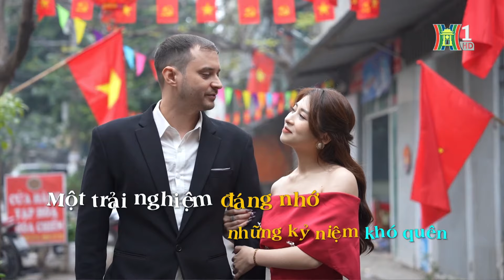Hello, Tết Hà Nội - Hài Tết 2024 siêu đặc biệt, cười ra nước mắt | Tết Giáp Thìn 2024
Mỗi dịp Tết đến Xuân về thì người người nhà nhà đều mong muốn đón một cái tết sum vầy, an vui bên gia đình, người thân. Và Tết nguyên Đán - Giáp Thìn 2024, Đài Hà Nội đã chuẩn bị nhiều chương trình đặc sắc, ý nghĩa, mang hơi thở của mùa Xuân. Hứa hẹn mang đến cho quý khán giả những giây phút thư giãn, ấm ấp trong ngày Tết đoàn viên.